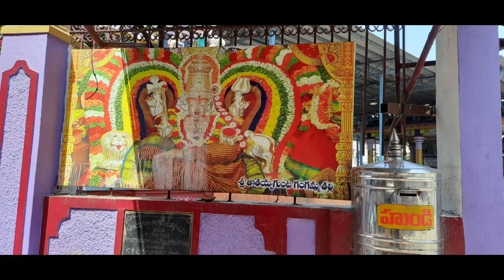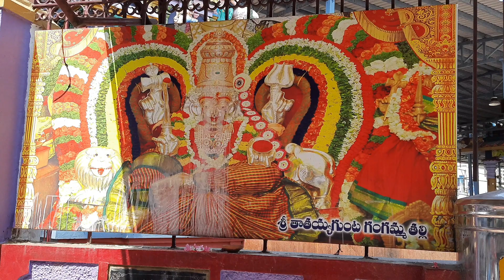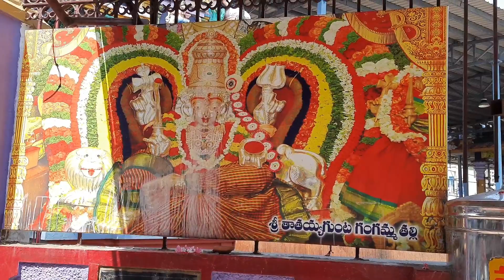திருமலை ஸ்ரீவாரி 7 Sisters... ஸ்ரீவாரி தங்கைகள்..